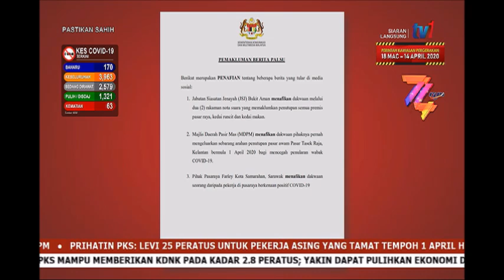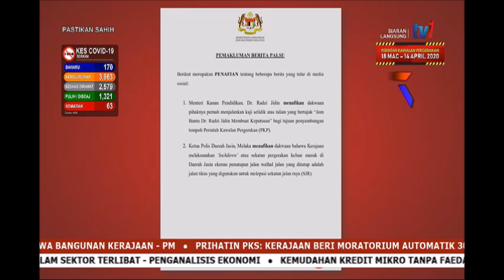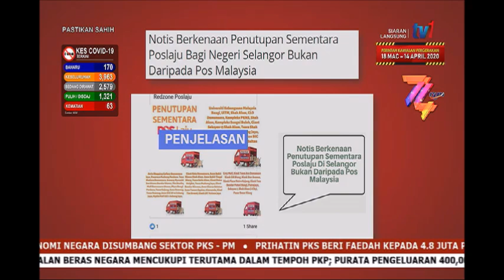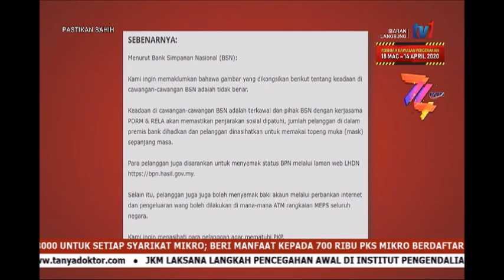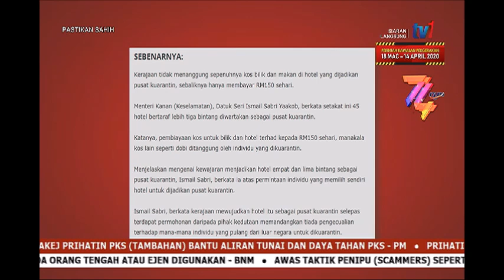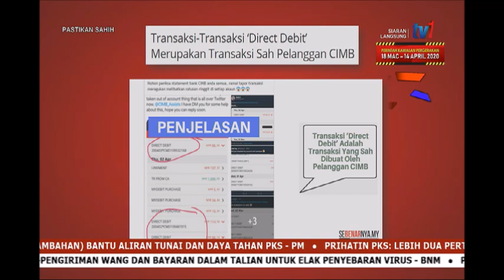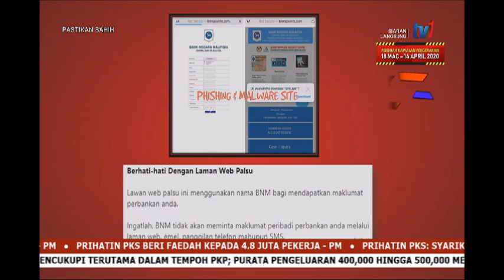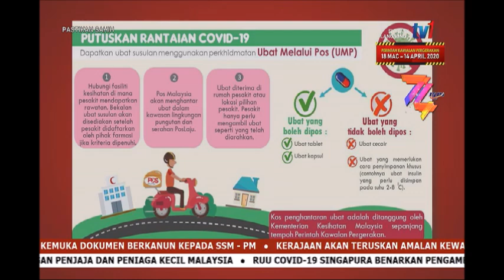8 APR 2020 – PASTIKAN SAHIH